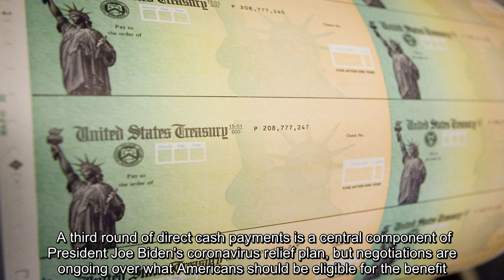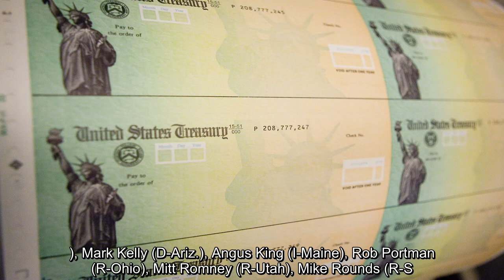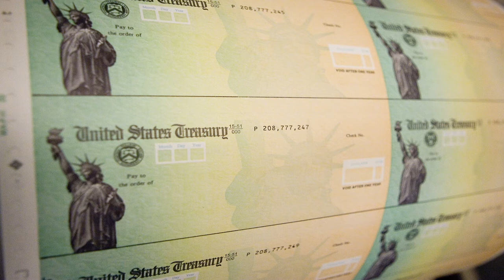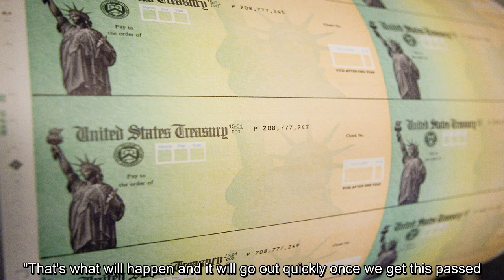✅ "We can't walk away from an additional $1,400 in direct checks, because people need it," Joe Bide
✍  A third round of direct cash payments is a central component of President Joe Biden's coronavirus relief plan, but negotiations are ongoing over what Americans should be eligible for the benefit. On Thursday, a bipartisan group of senators added to the debate by introducing an amendment that would prohibit "upper-income taxpayers" from being able to receive $1,400 stimulus checks. The lawmakers did not include specific monetary figures for the cut-off. First reported by Politico, the amendment to the Senate's budget resolution—which will allow Democrats to pass much of Biden's $1.9 trillion COVID relief package without any Republican support—was led by senators Joe Manchin (D-W.Va.) and Susan Collins (R-Maine). The measure's purpose is to "establish a deficit-neutral reserve fund relating to targeting economic impact payments to Americans who are suffering from the effects of COVID–19, including provisions to ensure upper-income taxpayers are not eligible." Along with Manchin and Coll ...